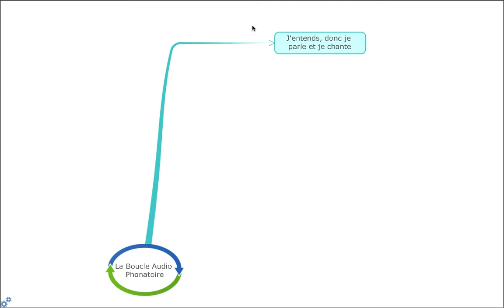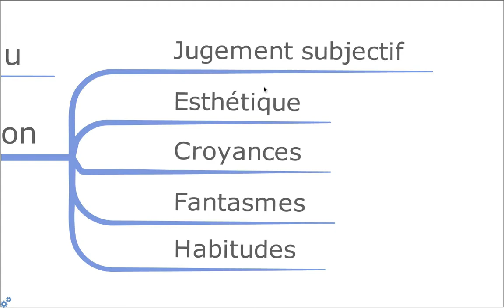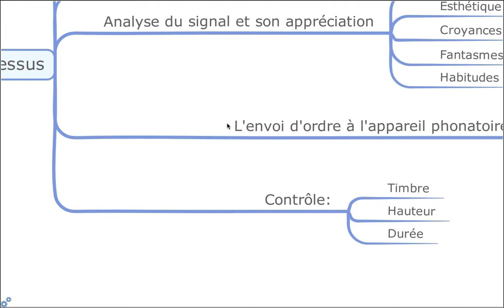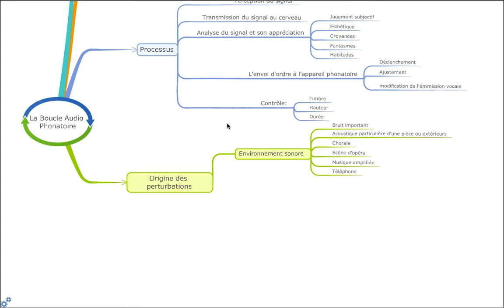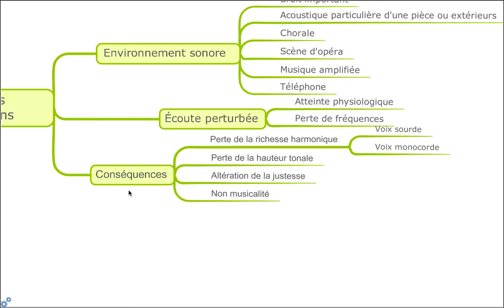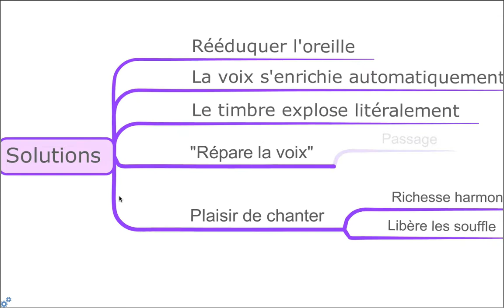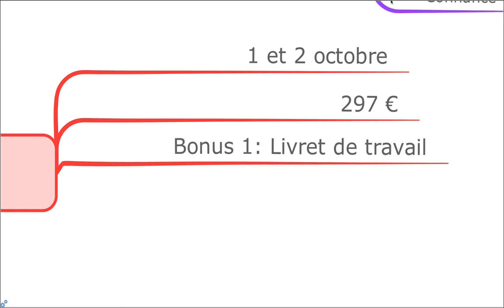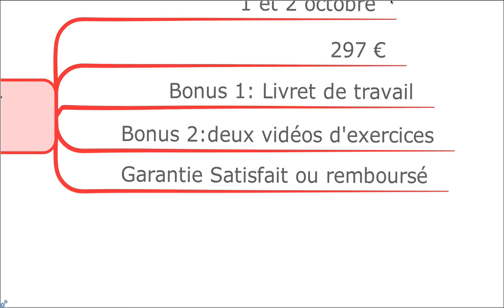Comment embellir une voix sourde ou plate grâce à la boucle audiophonatoire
La façon dont nous percevons les sons est déterminante pour la qualité de notre émission sonore chantée comme parlée.
Dans cette vidéo, je décortique pour vous le processus de la phonation, de la perception des sons jusqu’à la voix parlée et chantée et je donne les clefs d'une amélioration rapide de la voix.